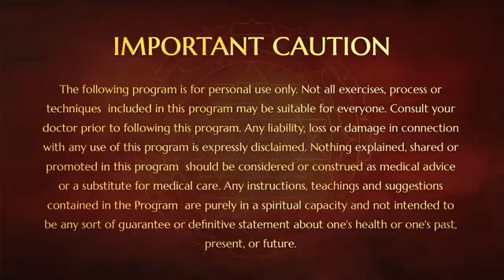Los Angeles Temple Anniversary Address || Nithya Satsang || 19 October 2017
TITLE: Los Angeles Temple Anniversary Address
Name of The Program: Nithya Satsang
Session on:  History of LA Aadheenam temple and Anniversary Address
Venue: Adikailaasa, Bengaluru,  India
Date: 19 October 2017

In this video Supreme Pontiff of Hinduism HDH Nithyananda Paramashivam felicitates the dignitaries including mayor of LosAngeles, CA and talks about the history of LA Aadheenam temple and its contributions to the greater LA county in USA. He also explains the significance and meaning behind creation and maintenance of temples in Sanatana Hindu Dharma.